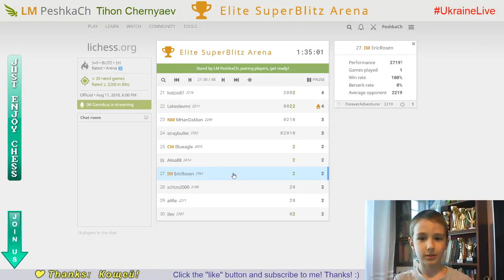Bright CHESS moments with IM of the 8 y.o. WORLD CHAMPION #4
Elite SuperBlitz Arena. 11/08/2018
IM EricRosen (2361) vs LM PeshkaCh(2336)